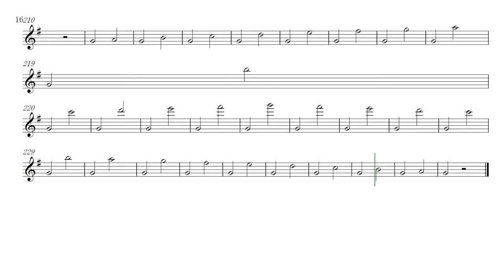フルート練習曲 Flute Altes Method Lesson 9-7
Beyer Piano Tutorial バイエルピアノ教則本